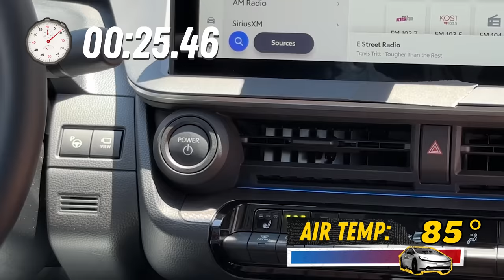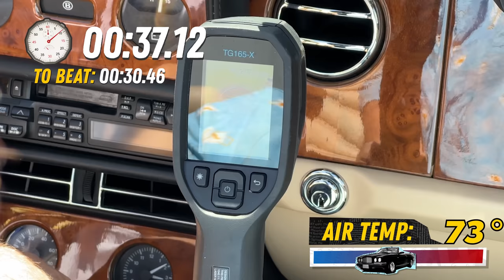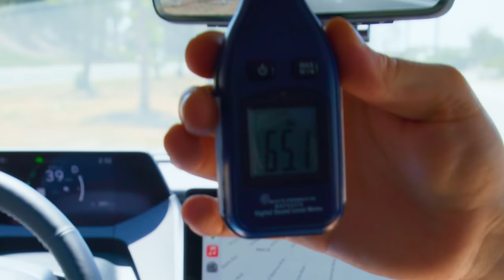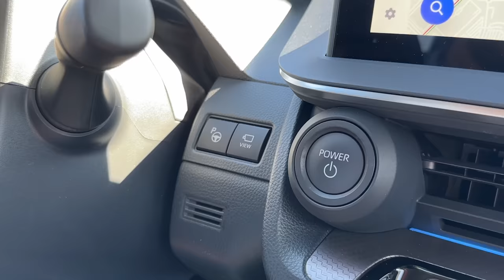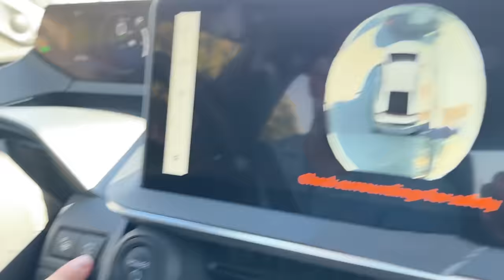New Prius vs 30-Year-Old Bentley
For the same cost, is a 2023 Prius better than a used Bentley? We found out.

Like little car collectibles?